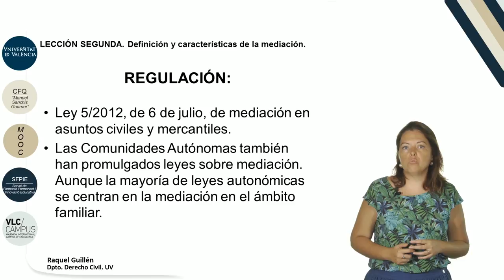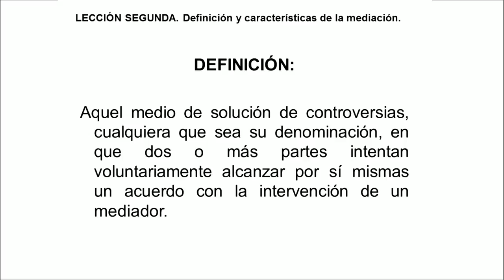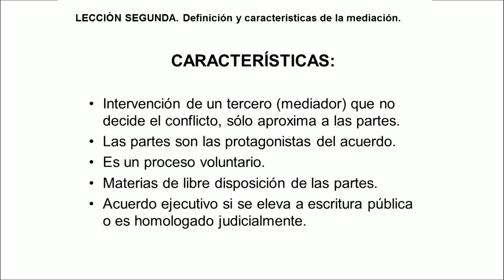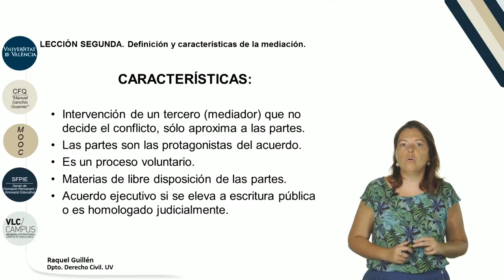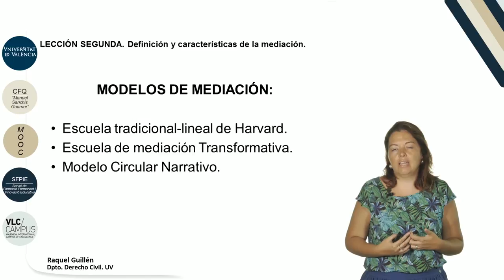1.2. Definición y características de la mediación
Vídeo de la 2ª lección del Módulo 1: "Introducción a la mediación y distinción con instituciones afines" del MOOC: "Aspectos jurídicos básicos de  la mediación".